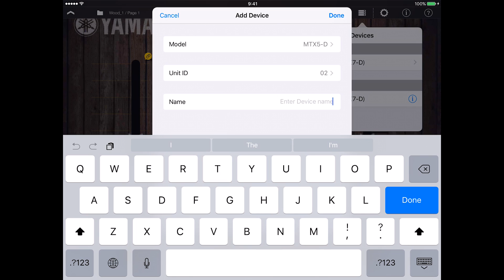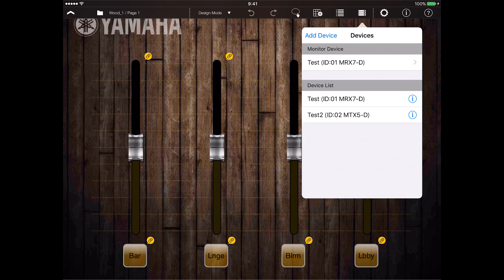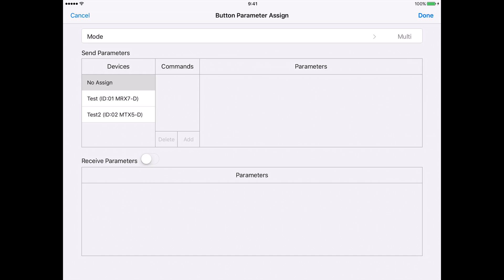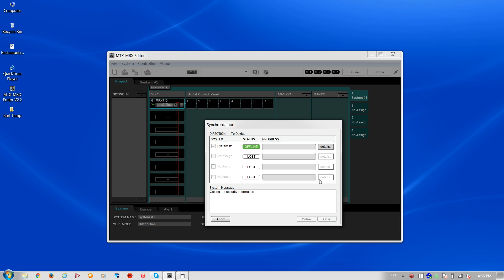Yamaha MTX/MRX Accessory Controller - Provisionaire Touch #3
ProVisionaire Touch is a powerful remote control solution of MTX/MRX that allows to user to customise the user interface completely. Let's learn how to get online with the MTX/MRX processor.